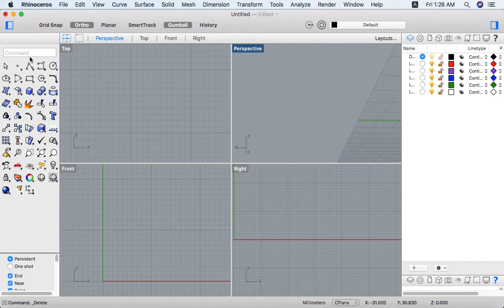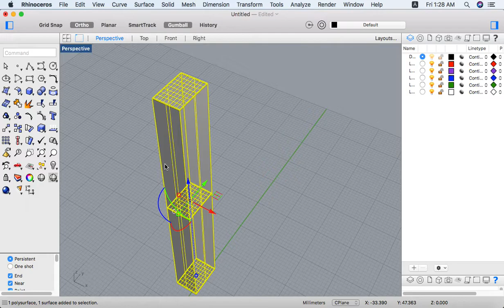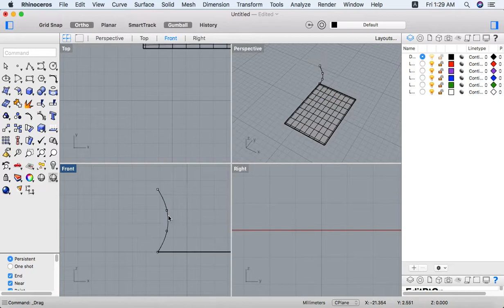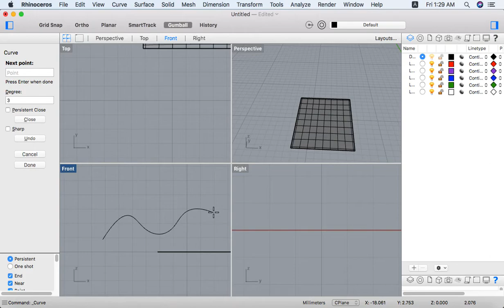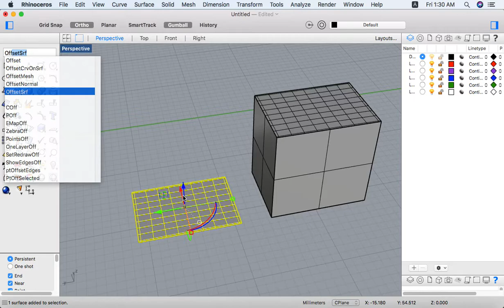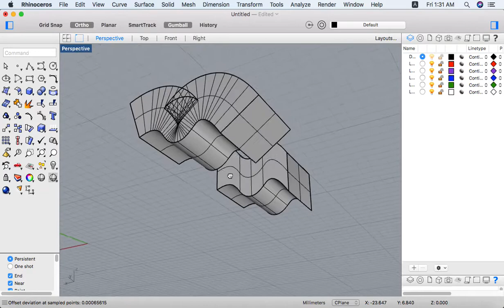Learn Rhino Part 34 EXTRUDE SURFACE